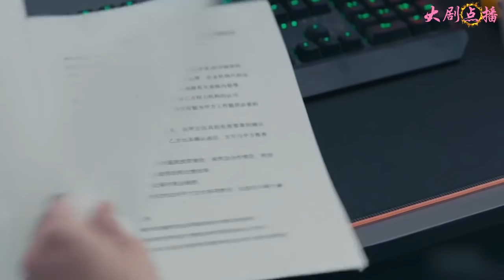陳嬌蕊賣慘人設上線，利用蕭嫣閨蜜來對付蕭嫣，大鬧發布會讓蕭嫣顏面掃地！ 💖LoveisTrue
【歡迎訂閲——大劇點播】
【劇名】我真的爱你
【劇情簡介】該劇講述了身份背景不同的三位女性，面對生育壓力、面對事業、面對家庭，分別走向不同的人生道路。最終三個女人各自成長突破難關，實現自我價值，迎接自己的幸福的故事。
【主演】劉濤、杜淳、李念、王媛可、袁文康、王天辰、代旭、隋蘭

【Drama  Name】 ✨Love is True ✨（ Tamia Liu，Du Chun，Li Nian，Wang Yuan Ke，）
【Plot summary】📖Xiao Yan, an independent woman who is most powerful in the workplace, is determined to enter the senior level of Thea Group and create a domestic original makeup brand. Because of Xiao Yan's outstanding performance, the company appointed her to be responsible for the better prospects for the maternal and child sector. This is a great challenge for Xiao Yan who advocates that true love is only oneself and insists on DINK. With the help of your girlfriend's full-time mother You Ya, Xiao Yan gradually understood the difficulty and hardships of maternal love, and her strong and independent values ​​gradually changed You Ya's personality of being clingy. When Xiao Yan was fully preparing for the maternal and infant project, Chen Jiao Rui, also a competitor, had to quit because of pregnancy. When Chen Jiao Rui returned to the workplace after giving birth, she couldn't balance family and work and was anxious. It was Xiao Yan who helped Chen Jiao Rui regain her confidence and at the same time helped Chen Jiao Rui confirm that her love for her children is selfless and sincere. At the same time, Xiao Yan was also moved by the love of the two mothers. From a person who only loves herself, learns to love relatives and friends, respects mothers, and loves children, learns to "emphasize" and understand the meaning of "true love". In the end, three women with different positions, with their own love and perseverance, joined hands to start a business, support each other, explore together, and create an inspirational life.
WSZDAN-28